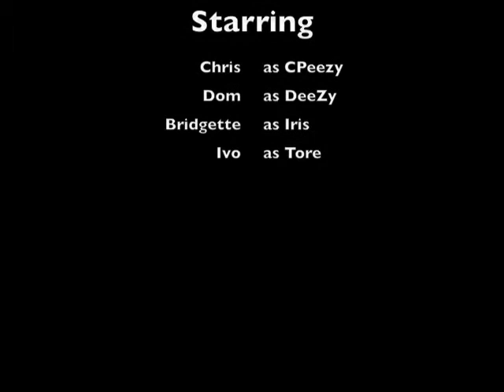Dom and CP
Chill time.

Songs:
Duncan Hills Coffee by Dethklok
Drunken Lullabies by Flogging Molly
Wishes And Luck by Cool Calm Pete
Bad Boy by Cascada
Paper Planes by M.I.A.
Damn It Feels Good To Be A Gangsta by Geto Boys
Ms. Jackson by Outkast